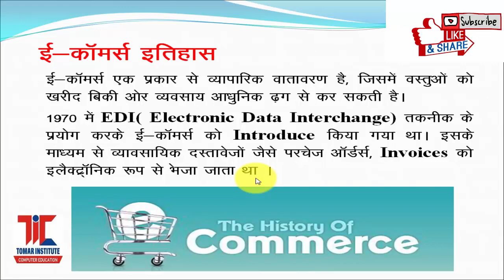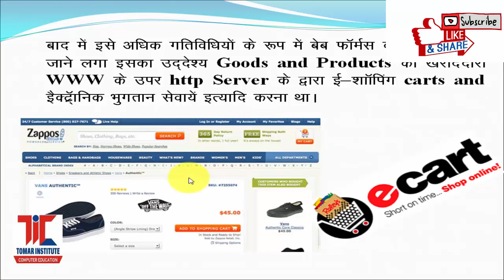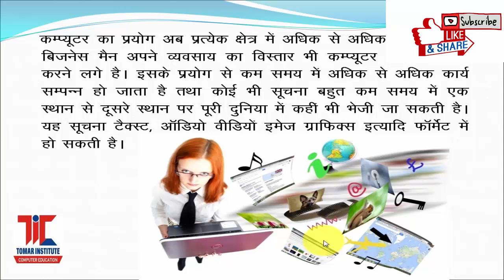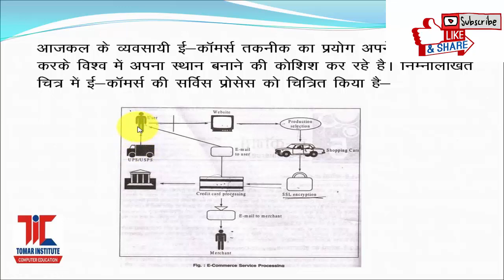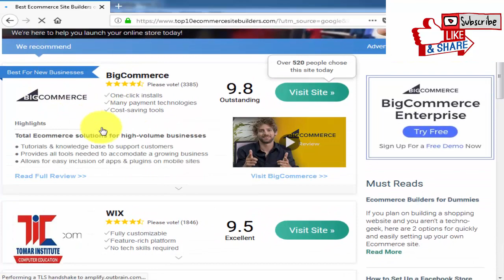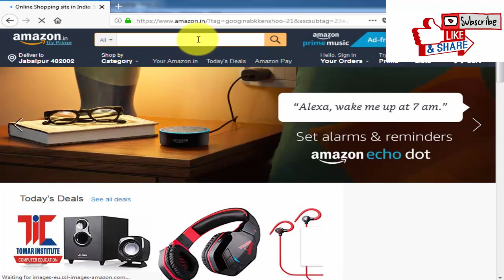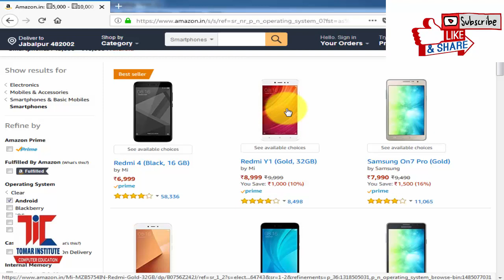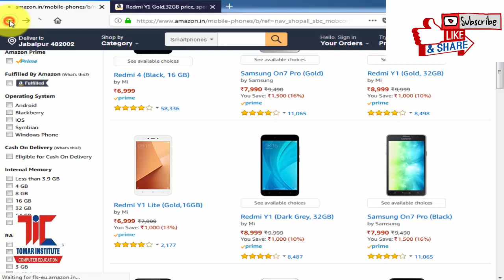Part-2 DCA II Sem IT Trends TechnolgyHistory of E Commerce